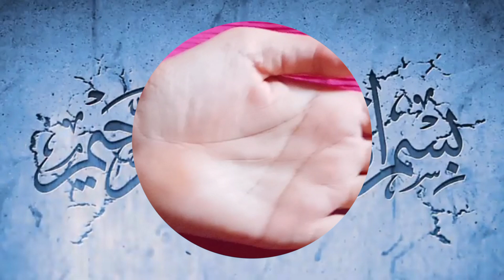Beutiful Mehndi Design ll Simple Mehndi Design for Fronthand 2023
New Flower Mehndi Design ll Simple Easy Mehndi Design